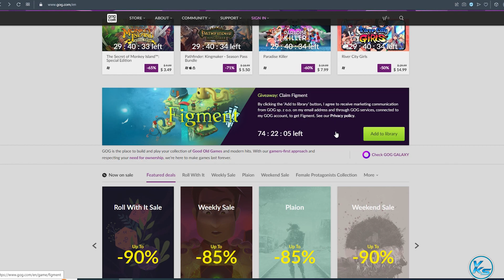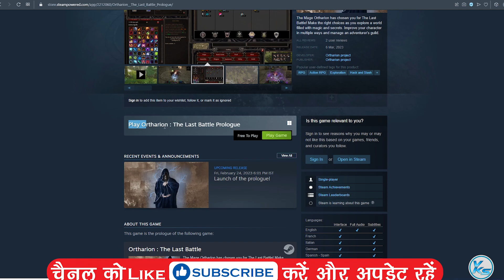🔥 Today 09 FREE PC GAMES - 07 March 2023 - Limited Time Offer Grab it NOW!! 🔥 Episode #308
00:00 - 01
00:14 - 02
00:22 - 03
00:30 - 04
00:37 - 05
00:44 - 06
00:50 - 07
00:57 - 08
01:04 - 09